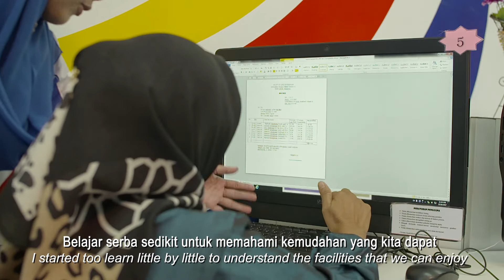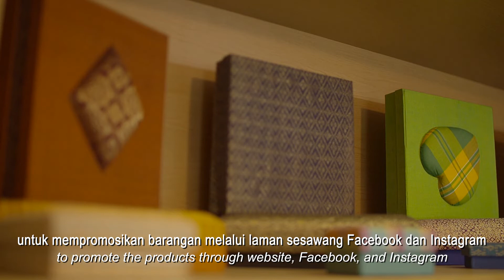Kisah Kejayaan Jalur Lebar - Warisan Budaya